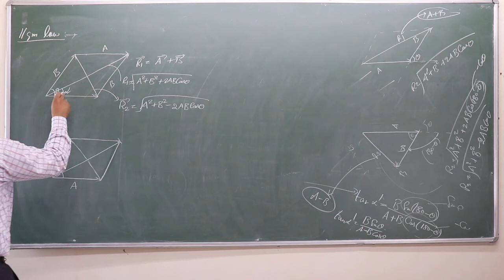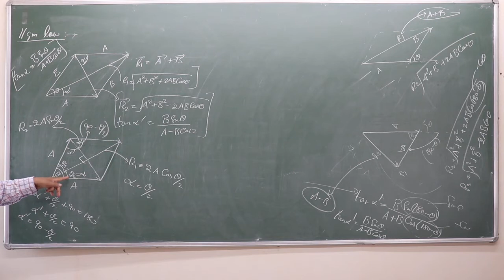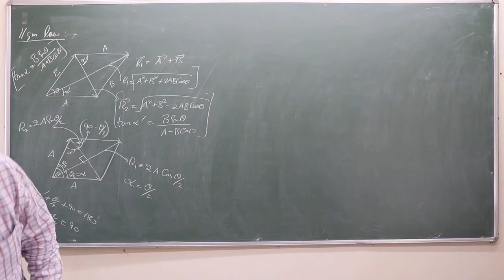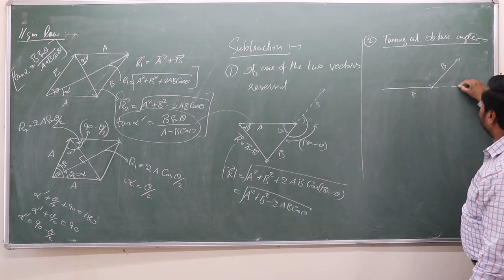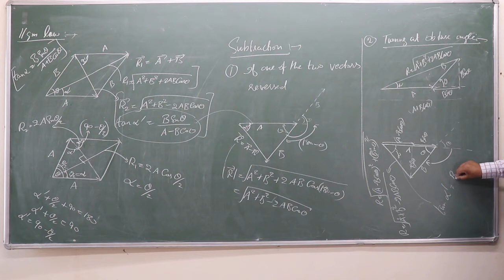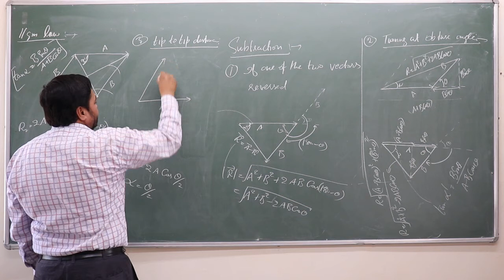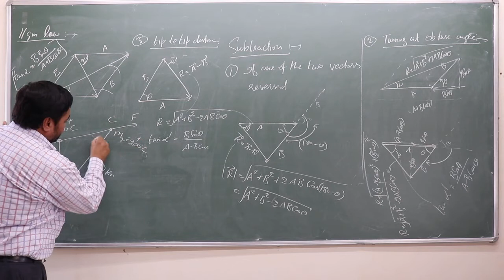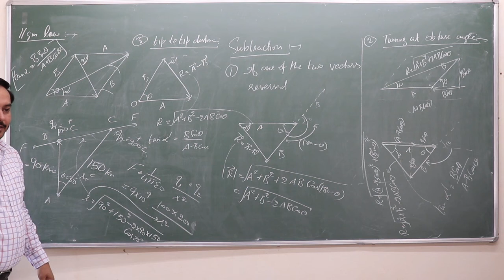CLASS 11 | VECTOR ANALYSIS | LECTURE-11 | Types of subtraction in parallelogram law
Different types of Vectors subtraction in parallelogram law